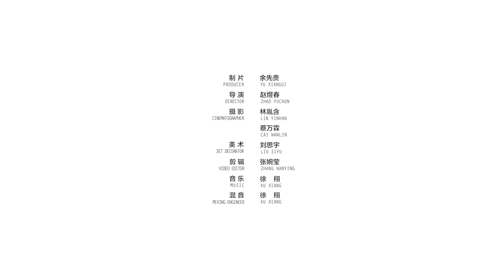最熱的天，吃最冷的麵，降溫10℃才夠爽！【辣肉冷麵】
連續的高溫天氣，這時候看到“冷”的食物就會瞬間提神，比如冰汽水、冰西瓜等等。貼心的朱老師，給大家帶來了一碗上海本幫辣肉冷麵，滿足食欲的同時還能降降溫！

朱老師一次性教會妳上海冷面裏靈魂花生醬的調配，還有本幫辣肉澆頭的制作，一舉兩得，收貨滿滿。也希望小夥伴們分享給身邊的親朋好友，一起傳遞美食的快樂！